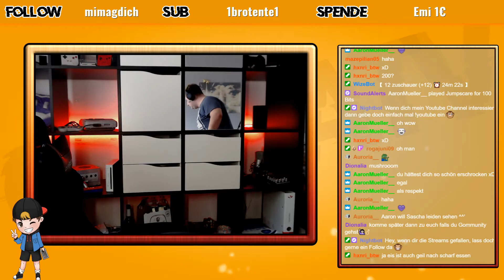300 Follower NUDEL Stream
Hi, ich bin eine Videobeschreibung..
Wenn du mehr hiervon sehen willst klappe mich doch einfach auf :)

Mein Setup:

PC:
CAPTIVA Highend Gaming R50-674 Gaming-PC
AMD Ryzen 5 3600 HexaCore 3,60 Ghz
Radeon RX 5700 XT 8GB
16GB DDR4 RAM
SSD 240GB
HDD 1TB

ZUBEHÖR:
*Stuhl: DXRacer Gaming Stuhl, OH/DE02/N, D-Serie, schwarz

*Monitor: 2x Samsung C24F396FHU 60,9 cm (24 Zoll) Curved Monitor, schwarz

*Mauspad: Gaming Mauspad, BLADE HAWKS

*Mikrofonarm: NEUMA Mikrofonarm

*Tastatur: Razer Cynosa Chroma

*Maus: Razer Basilisk

*Beleuchtung: Eglo LED Tischleuchte Laroa

Links mit (*) gekennzeichnet sind Affilliate Links von Amazon die mich unterstützen :)

Vielen Dank das du mich gelesen hast :) Lass doch gerne ein Like und ein Abo da und schau doch mal in meinem Livestream vorbei :) Ich würde mich freuen :)

Bis zum nächsten Video :P